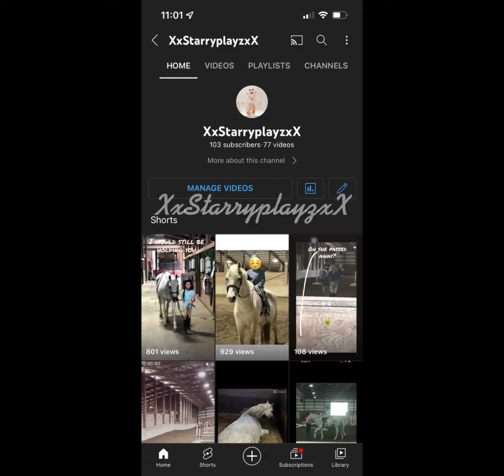100 SUBS?! | thank you guys so much I never thought I would even got to 50 subs!